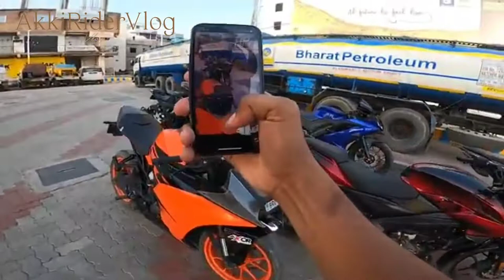bal bal bache aaj to police dhar hi leti hame😱😱